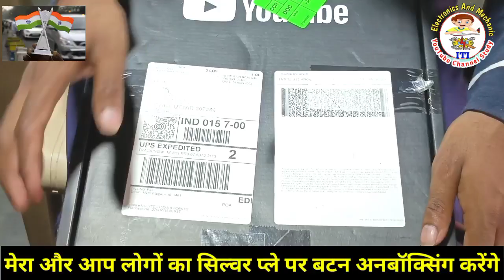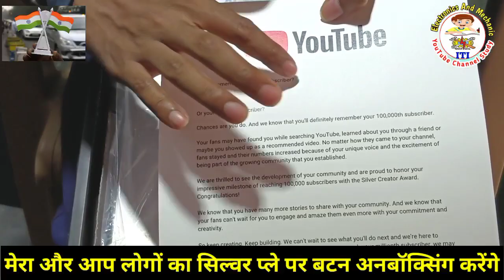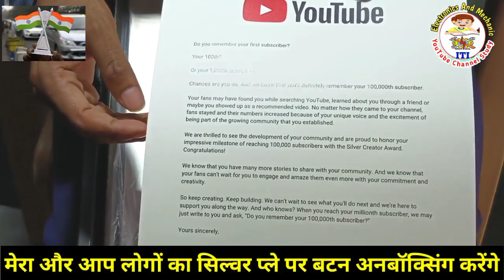❤️Silver play button unboxing| Youtube silver play button unboxing||silver play button kab milta hai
Golu shakya:
Youtube Silver Play Button Unboxing | Youtube Growth, Youtube Earning Proof
hello friends is video mein main aapko silver play button ka unboxing karunga tatha ismein dikhaunga ki aap kis tarike se slow play button ke liye apply kar sakte hain sath hi mein silver play button mein क्या-क्या milta hai aur silver play button kis tarike Se Banta Hai is video mein aapko batane wala hun aur doston main is video mein aapko YouTube income ke bare mein bataunga ki YouTube Kitna deta hai YouTube varsh ko kyunki yadi aap bhi YouTube per honge to aapke man mein yah sawal jarur uthega ki YouTube per bro kaise karen aur YouTube Kitna paisa deta hai YouTube varsh ko

Queries Solve
youtube channel youtube shorts youtube se paise kaise kamaye youtube video
youtube channel kaise banaye youtube youtube

And Thank you_ YouTube